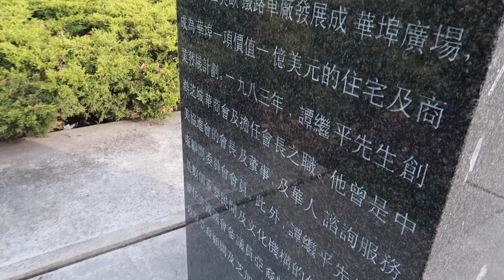Nike Air Max 97 Seoul ON FEET REVIEW! Amazing Shoe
FOR THE BEST ON FEETS ON YOUTUBE!

 The Nike air max 97 Seoul is the newest sneaker coming out off Nike. This sneaker was created by a contest winner in Seoul South Korea named shin. Nike made a lot of air max sneakers but this new air max 97 Seoul is definitely one to remember. Watch this review as I dive into all of the details.